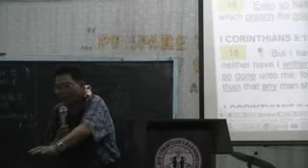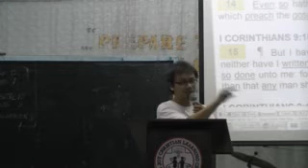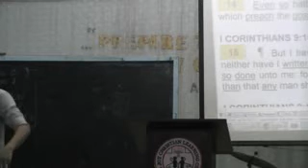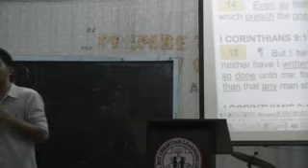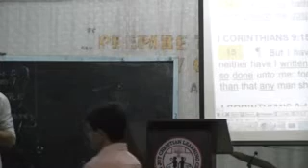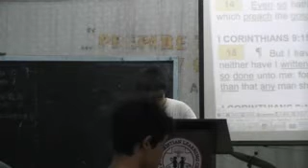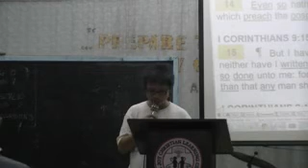00458 Manalite ( May 18, 2014 )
WELCOME TO THE MINISTRY. PLEASE VIEW THE
PHOTOS/VIDEOS: WATCH & SHARE OUR ENGLISH VIDEOS
FILES SECTION: STUDY OUR TRACTS DOWNLOAD & DISTRIBUTE.
INVITE LISTENERS TO THE DAILY ENGLISH BIBLE BROADCAST
7-8am 2-3pm 7-8pm. HK,TPE,MNL Time
7-8pm 2-3am 7-8am US eastern DST
6-7am 1-2am 6-7pm. US Eastern Time
AFTER THAT FOLLOWS THE PALTALK BROADCAST